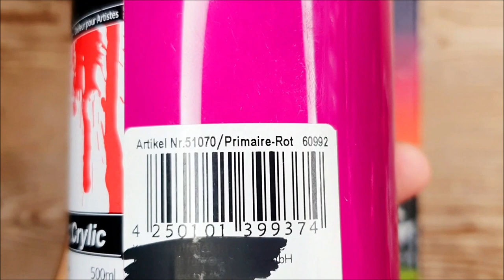KING ART N #676 HOW TO PAINT A SUNSET AND A MOUNTAIN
PAINTING TUTORIAL
HOW TO PAINT A SUNSET AND A MOUNTAIN